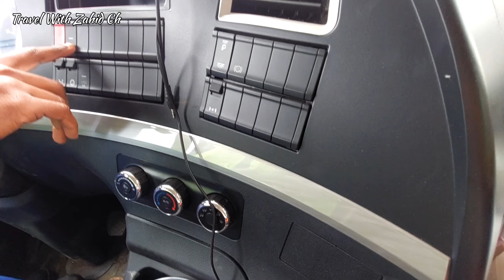Big And New Water Company in Saudi Arabia / Chinese water tanker